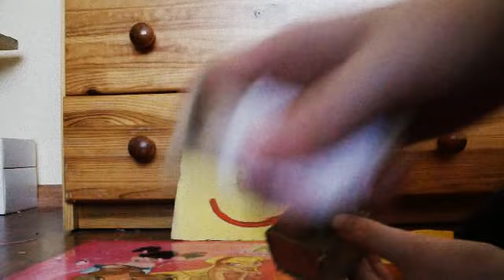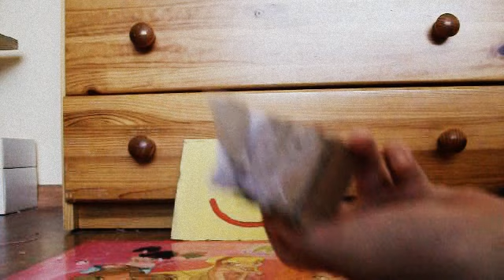Jak zrobić szczotki i pudełko dla koni schleich . Mój nowy domek , paszarnia i siodlarnia.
Sorki za ten hałas , ale tata tam coś wiercił.